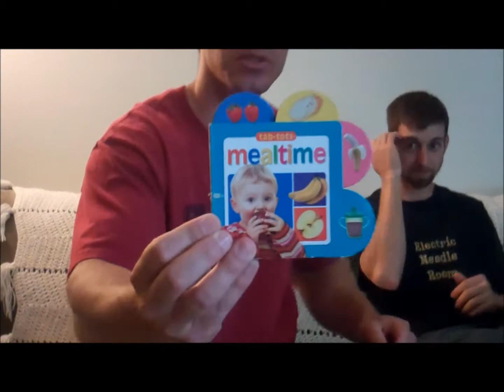Baby Book Review - Meal Time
Steven and Matt take the time out of their busy schedules to review a baby book called "Meal Time." Matt read the book 149 times because he loved it so much. He also tried to eat the book. Steven enjoyed the climax of the book (the page that simply read: "bread.")